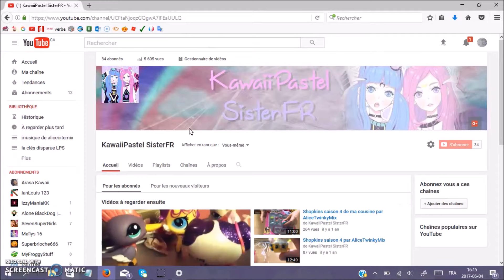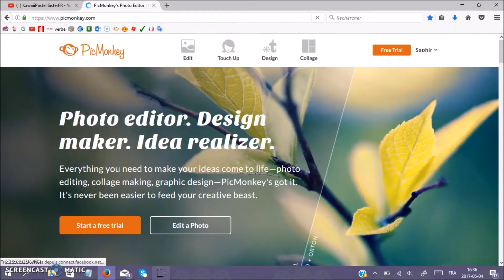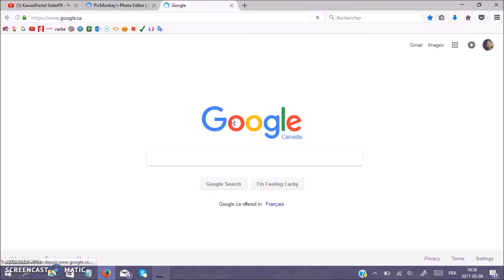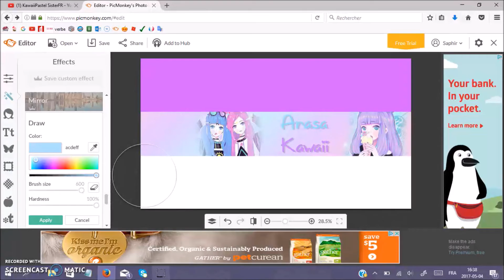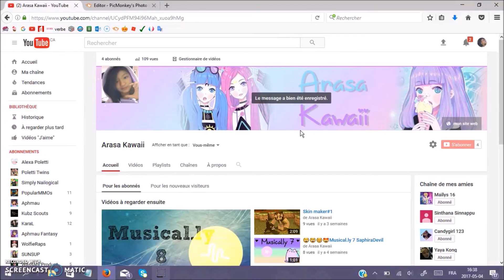comment faire une banière YOUTUBE!